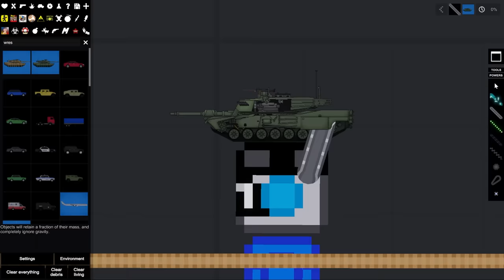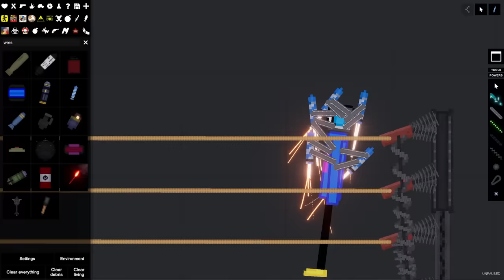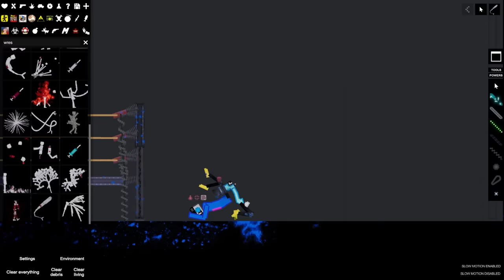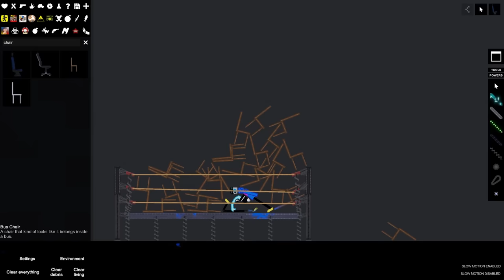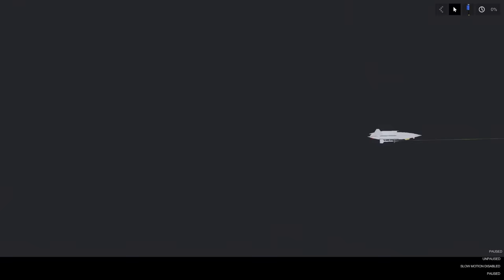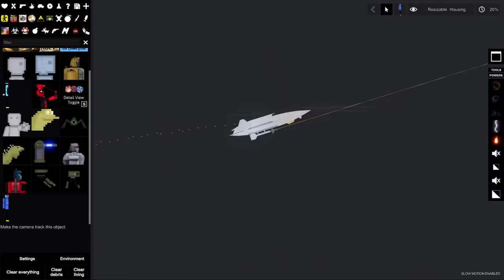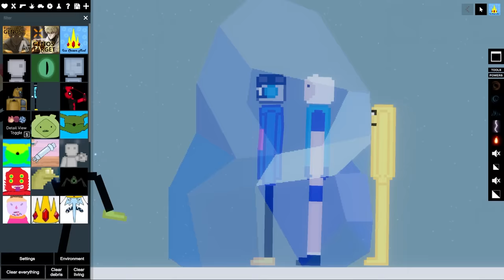We Freeze Finn and Jake with the Ice Crown in People Playground!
Welcome to People Playground with Ctop and SimplyChris! We are now in the game, let's do some dumb stuff in this physics ragdoll game! Today let's play with an Adventure Time mod!